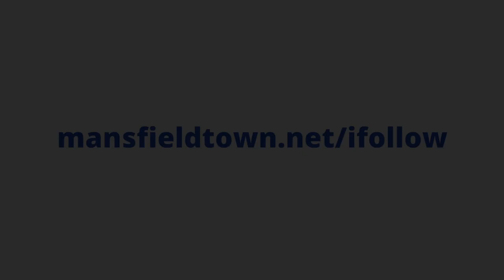Nigel Clough on Trophy loss to Everton